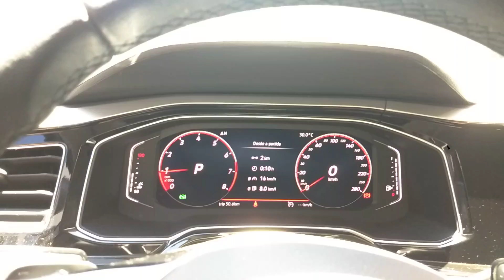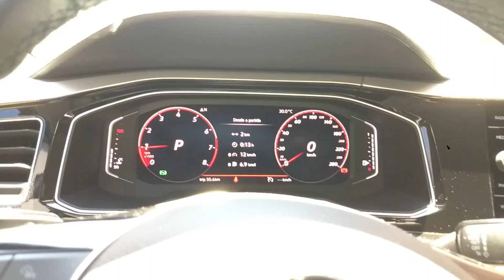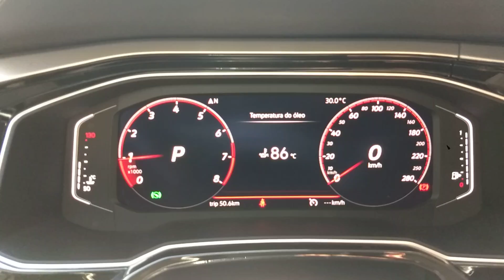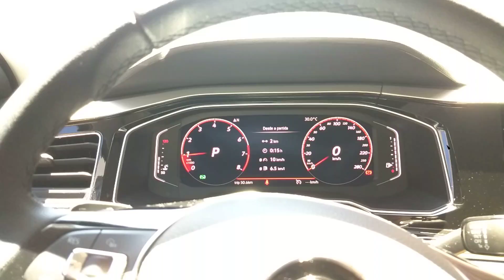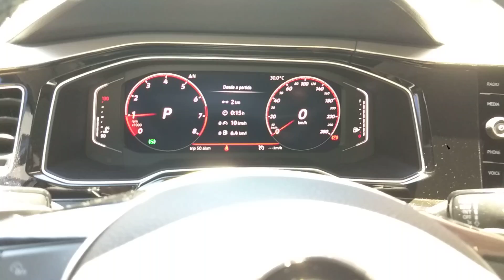Motor do Polo TSI Highline 2020 em pouco tempo de funcionamento.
Uso agressivo do motor. Cuidados e manutenção